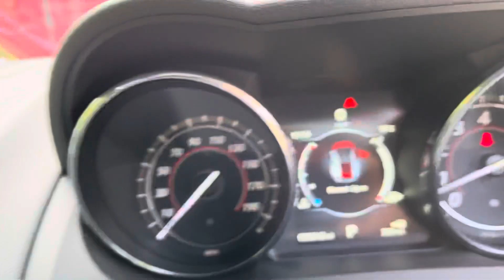Mole Valley Jaguar F-Type V6